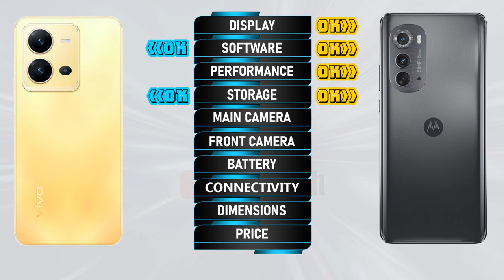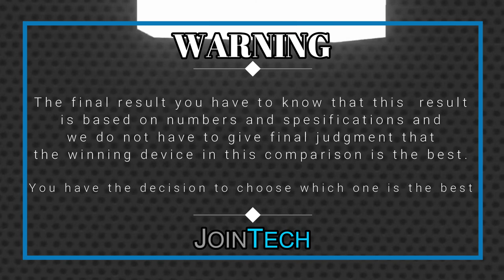VIVO X80 LITE VS MOTOROLA EDGE 2022 FULL SPECIFICATIONS COMPARISON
Vivo X80 Lite Vs Motorola Edge 2022 | Comparison | Review | Unboxing | Price | Antutu Score
This is a detail Vivo X80 Lite first look as we give a full review with Vivo X80 Lite hands on specifications and Vivo X80 Lite feature.
You'll see the specs under the cover of the Vivo X80 Lite comparison review and Vivo X80 Lite unboxing all specs.
Let us hear your Vivo X80 Lite first impressions and the different Vivo X80 Lite tests you carry out in the comments below. when JoinTech compare it with the Motorola Edge 2022.
1. Credit: If i have been used in this video some Google Data( Images, Music, Clip Art and Short Videos etc.) are  just used for illustrative purposes only and nothing.
2. We can not guarantee that the information on this videos is 100% correct. Please help correct and provide positive feedback.
🔔 Turn on the bell for new upload notification 🔔
Please To:
► Video Content :
00:00 Intro
00:21 Best Display?
01:20 Best Software?
01:35 Best Performance?
02:03 Best Storage?
02:19 Best Main Camera?
02:48 Best Front Camera?
03:13 Best Battery?
03:34 Best Connectivity?
04:14 Best Dimensions?
04:43 Best Price?
04:52 Best Result?
05:06 Outro

Vivo X80 Lite vs Motorola Edge 2022 full specifications
Motorola Edge 2022 vs Vivo X80 Lite full specifications
Vivo X80 Lite vs Motorola Edge 2022 comparison
Motorola Edge 2022 vs Vivo X80 Lite comparison
Vivo X80 Lite vs Motorola Edge 2022
Motorola Edge 2022 Vs Vivo X80 Lite